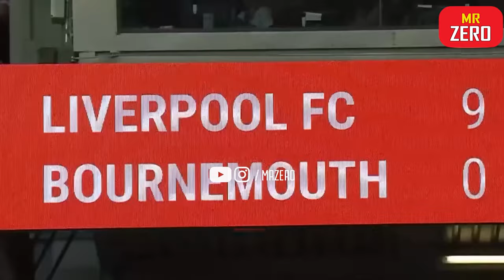Tiết Lộ Chi Tiết Đoạn Hội Thoại Gây Sốc Bóng Đá 2023